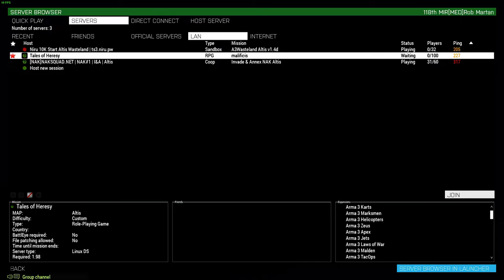The Machine Spirits Are Angry With Us - WH40K [Tales of Heresy]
Sorry for no audio of myself. I will fix this for future videos.